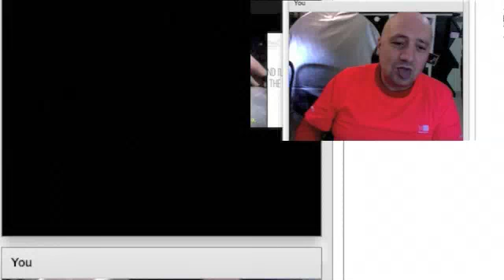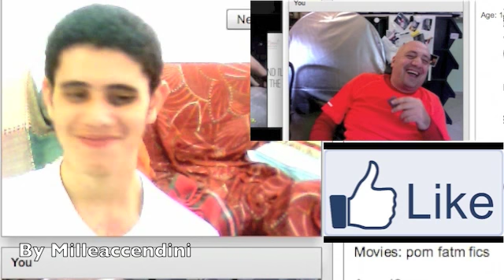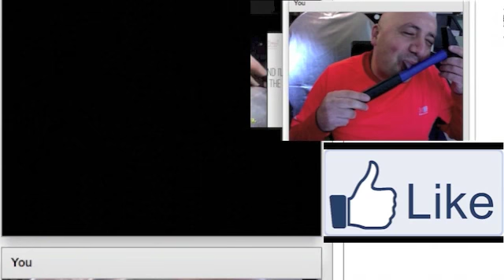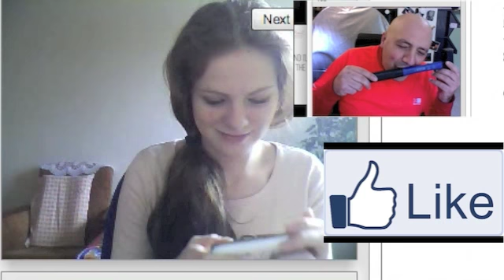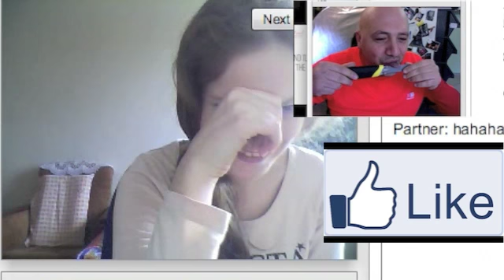#2 tongue MAD HAMMER crazy chat roulet lingua in chatroulette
2 tongue crazy chat roulet
lingua pazza in chatroulette
Incredibol tongue
lingua incredibile
divertente